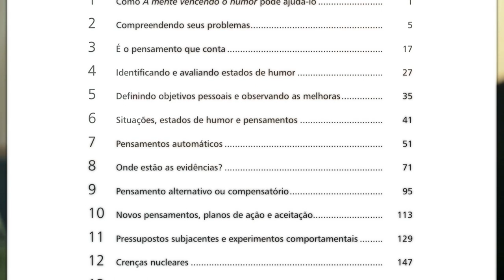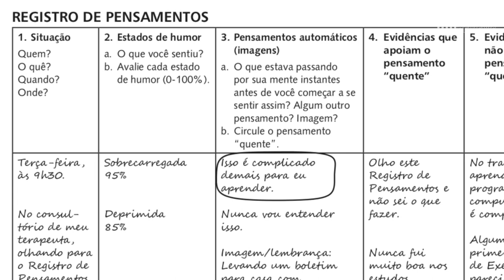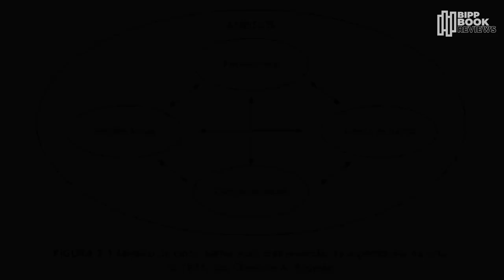A Mente Vencendo o Humor, 2ª Edição - BIPP BOOK REVIEWS: Episódio 1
A Mente Vencendo o Humor é um livro baseado na Terapia Cognitivo-Comportamental (TCC), o qual já ajudou mais de um milhão de leitores a vencer a depressão, a ansiedade, ataques de raiva, a culpa, a vergonha, a baixa autoestima, o pânico, transtornos alimentares, o abuso de substâncias e problemas de relacionamento.

Autor do vídeo: Alexandre H. Borges @PsicologoAle